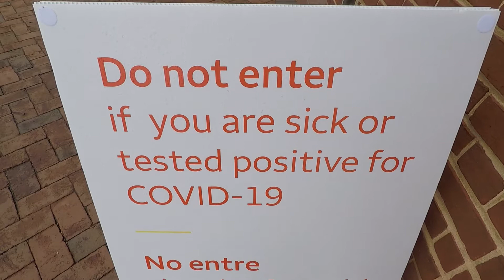Coronavirus: le quartier de Georgetown un monde irréel.